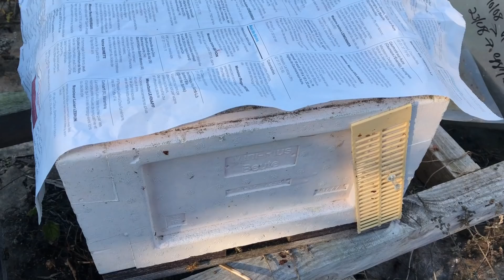Asian Hornets at Home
For Europe and France: Discovery of not one but two asian hornets outside my house in the scrub strip between fields. A bit of a shock I can tell you! however,  their not on my bees, well, not that I've really seen. proof that they are diversifying in their diet.